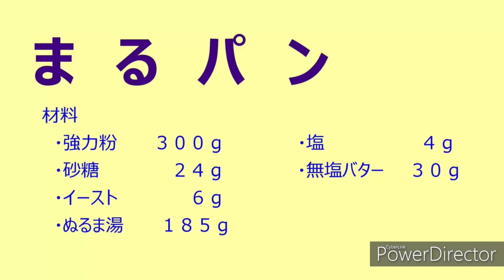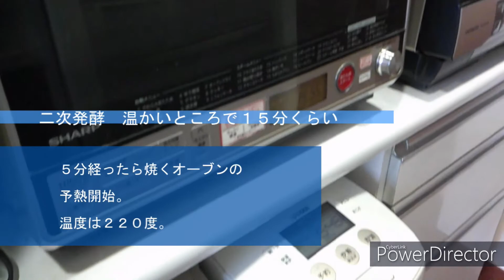おうちで！自分で！美味しいパン作り！！【まるパン】その３ 膨らんだパン生地を分割して、丸めて二次発酵まで。 長崎 ほとはのパン教室 おうちで対面、ＺＯＯＭでオンラインレッスン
家にいる時間が長いからこそできること。
パンを作ってみよう。

よかったら、作ってみてください。

丸めるだけのまるパンです。

その３では
一次発酵で膨らんだパン生地を
分割して丸めて
二次発酵までです。

自宅でパン教室をしています。

もしオンラインレッスン希望などございましたら